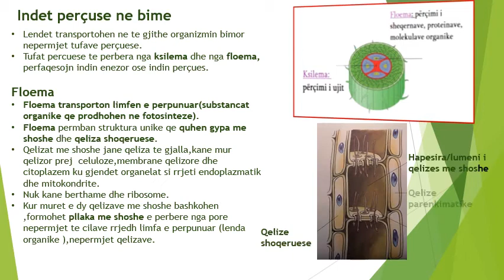Malvina Turja Sistemet e transportit bimor KL10 A,B